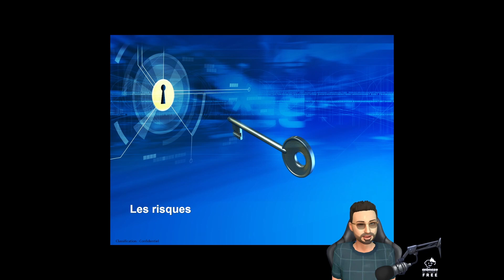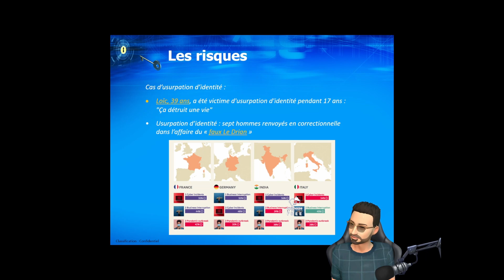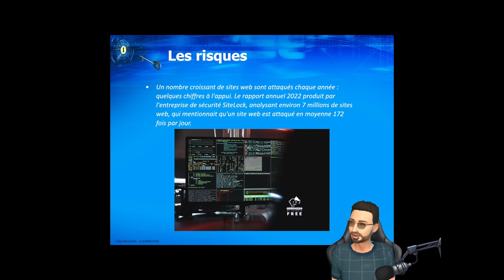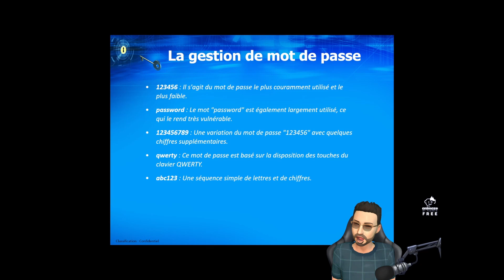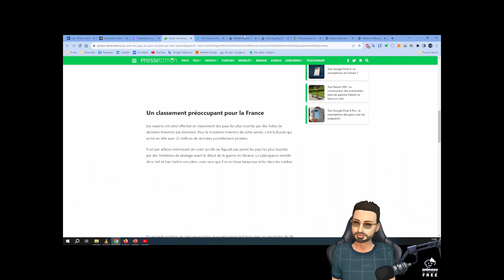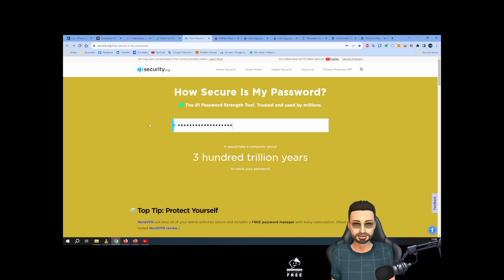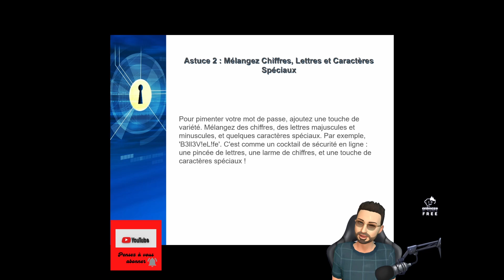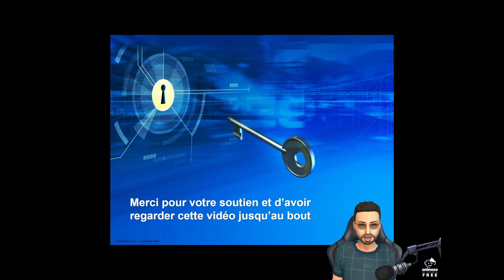Mot de passe fort : votre guide complet pour une sécurité en ligne maximale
Le savoir appartient à tous et non uniquement aux initiés.

Vous trouverez de plus amble information en vous rendez sur mon site.
Résumé du tutoriel
Nous allons aborder sur le sujet de comment bien créer son mot de passe fort pour que personne ne puisse le trouver, même par un hacker ; être en sécurité que cela soit en local ou en ligne, comme exemple, sur les réseaux sociaux, ou sur des sites gouvernementaux, tout comme sur des sites marchands ou sur votre site de votre banque. On a tendance à utiliser souvent le même mot de passe pour tous les comptes pour se simplifier la vie et sans penser au risque d’être hacké « pirater », de subir l’usurpation d’identité, ou avoir des détournements de fonds bancaire, comme exemple des achats en tout genre et sans votre consentement.

Vis-à-vis des banques ou les organismes gouvernementaux, le chemin pour prouver que vous n’êtes pas le responsable de tous vos désagréments, sont un parcours de combattant. Car quand cela vous arrive, il faut pouvoir vous disculper et apporté des preuves de votre bonne fois et voir même votre identité.

Vous souvenez ou vous en avez dû en entendre parler de personne qui ont vus leurs comptes en banque vidée et de devoir rembourser les frais bancaires car pour eux, c’est vous qui avez dépensé sans compter sur les sites marchands, ou des personnes de votre entourage qui ont été accuser de méfait plus ou moins grave, comme exemple : des achats de voiture en obtenant un crédit en votre nom, car ils avaient en leurs possessions des copies de votre carte d’identité ou autres pièces justificatives à votre nom.

Cas d’usurpation d’identité en exemple :

- Loïc, 39 ans, a été victime d'usurpation d'identité pendant 17 ans : "Ça détruit une vie"
- Usurpation d’identité : sept hommes renvoyés en correctionnelle dans l’affaire du « faux Le Drian »

Un nombre croissant de sites web sont attaqués chaque année : quelques chiffres à l'appui. Le rapport annuel 2022 produit par l'entreprise de sécurité SiteLock, analysant environ 7 millions de sites web, qui mentionnait qu'un site web est attaqué en moyenne 172 fois par jour.

Plusieurs, vidéos sur comment savoir utiliser les outils bureautiques, sur le réseau et sur les systèmes d'exploitation Windows.
Et plein d’autres information dans d’autres rubriques, je vous laisse le découvrir.